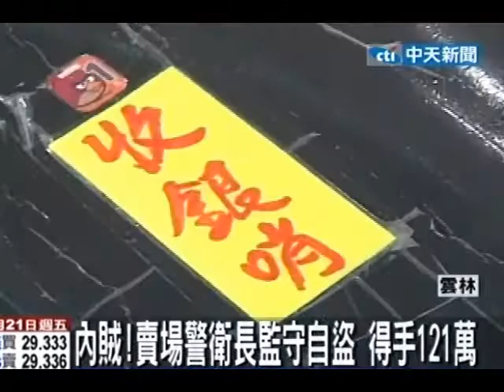內賊！賣場警衛長監守自盜 得手121萬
中天新聞》雲林一間連鎖大賣場發生了保全警衛長監守自盜的事件，一名30歲的警衛長私下複製的磁卡打開金庫偷走了121萬元，從此人間蒸發。警方清查後發現男子積欠大筆卡債，而且作案前就先搬家，顯然是預謀犯案。